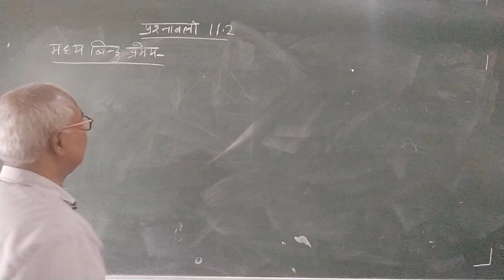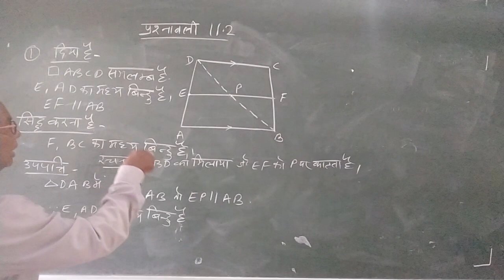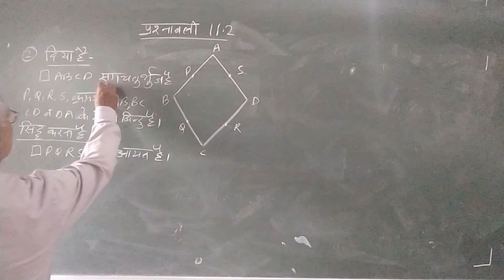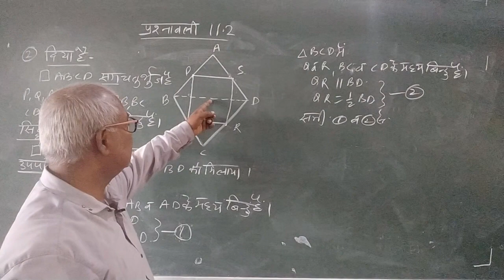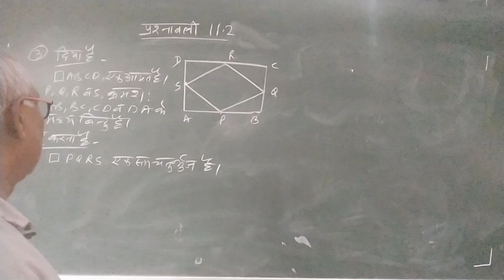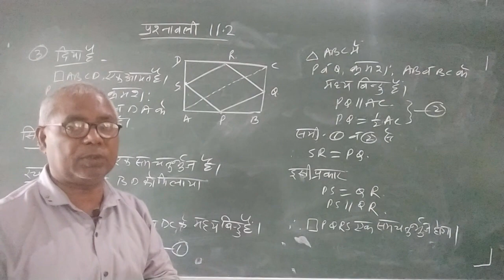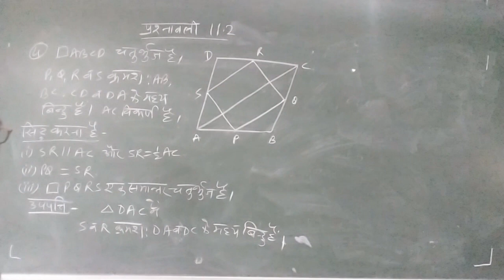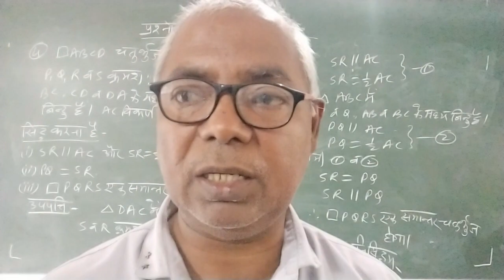कक्षा 9 गणित चतुर्भुज भाग 4 CLASS 9TH MATHS CHATURBHUJ-4 CG BOARD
CLASS 9TH MATHS CHATURBHUJ-4 ICSE BOARD